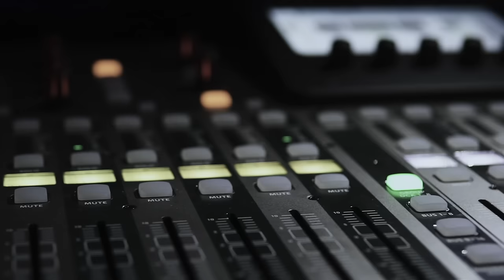Bukz - Slide Out Freestyle (Music Video)